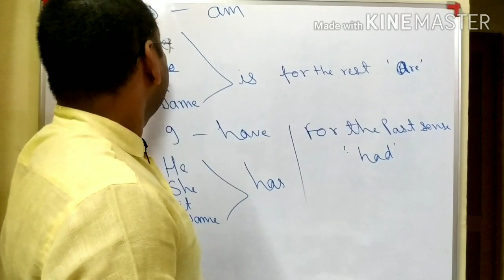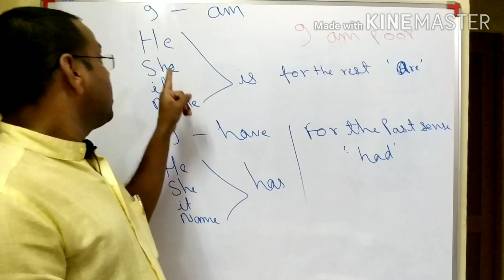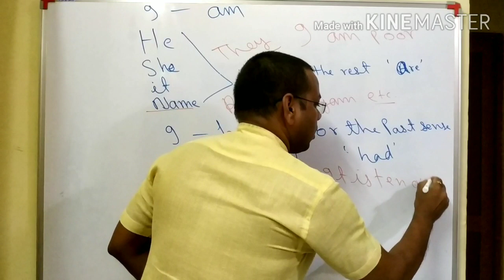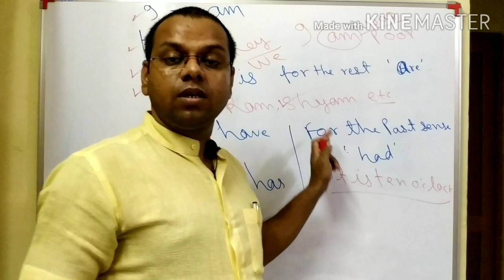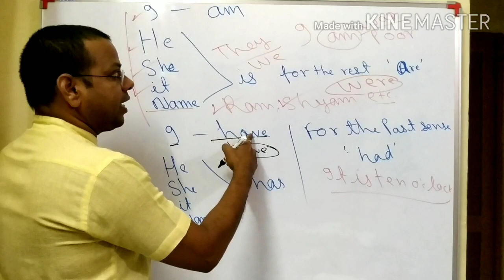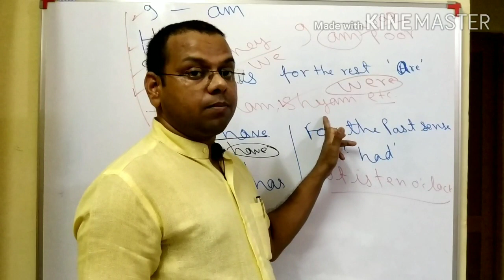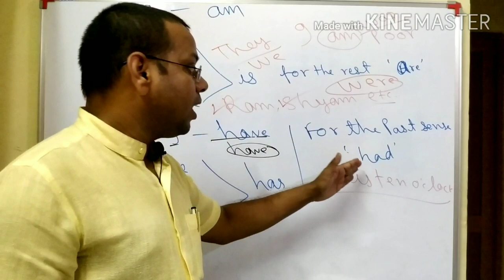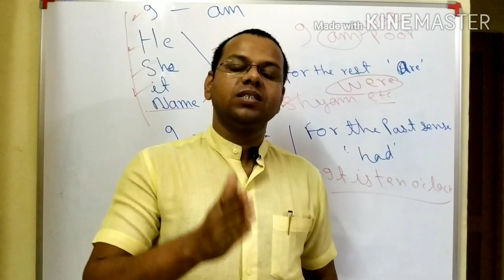Episode 05: Is,Am, Are, was, were, has, have and had. Basic and simple sentences in Hindi.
This episode is designed to clear concepts of basic sentences which are spoken and written in English. This episode is very useful for speaking English fluently as most of sentences are spoken with the help of these HelpingVerbs. Sentences being spoken while using the said helping verbs seem very simple but add up pace to speakers in speaking English Fluently.
Viewers/Subscribers are, therefore, advised to please do not ignore this episode. Lack of concepts and practice of these sentences would hamper your fluency highly.

Those who have not watched previous three episodes/videos are advised to please go to the following links to watch them.
1.Four Effective Habits To Learn Spoken English and Written English अँग्रेजी बोलने के लिए क्या करें ?
Please use earphone/headphone for good sound as sound quality of this video is on lower side. कृपया इयरफोन का इस्तेमाल करे । इस विडियो की औडियो कम है ।

3.  आप अंग्रेजी क्यों नही सीख पा रहे हैं? Why are you not being able to learn English?

Please do not forget to watch the upcoming episodes/videos.
Thanks for being on the page.
यह प्रकरण मूल वाक्यों की अवधारणाओं को स्पष्ट करने के लिए बनाया गया है जो अंग्रेजी में बोले और लिखे जाते हैं। यह एपिसोड अंग्रेजी में धाराप्रवाह बोलने के लिए बहुत उपयोगी है क्योंकि अधिकांश वाक्य HelpingVerbs के उपयोग कर बोले जाते हैं। उक्त सहायक क्रियाओं का उपयोग करते समय बोले जाने वाले वाक्य बहुत सरल लगते हैं लेकिन अंग्रेजी धाराप्रवाह बोलने में वक्ताओं की गति में अवरोध पहचाते हैं।
इन वाक्यों की अवधारणा और अभ्यास का अभाव आपके प्रवाह को अत्यधिक बाधित करेगा।
yah prakaran mool vaakyon kee avadhaaranaon ko spasht karane ke lie banaaya gaya hai jo angrejee mein bole aur likhe gae hain. yah episod angrejee mein dhaaraapravaah bolane ke lie bahut upayogee hai kyonki adhikaansh vaaky hailpingvairbs ke oopar upayog kie jaate hain. ukt sahaayata kriyaon ka upayog karate samay bole jaane vaale vaaky bahut saral lagate hain lekin angrejee dhaaraapravaah bolane mein vaktaon kee gati badhaate hain.
isalie, darshakon / sabsakraibars ko salaah dee jaatee hai ki krpaya is prakaran ko anadekha na karen. in vaakyon kee avadhaarana aur abhyaas ka abhaav aapake pravaah ko atyadhik baadhit karega.

जिन लोगों ने पिछले तीन एपिसोड / वीडियो नहीं देखे हैं, उन्हें सलाह दी जाती है कि कृपया उन्हें देखने के लिए निम्न लिंक पर जाएं।

1.Four Effective Habits To Learn Spoken English and Written English अँग्रेजी बोलने के लिए क्या करें ?

3.  आप अंग्रेजी क्यों नही सीख पा रहे हैं? Why are you not being able to learn English?